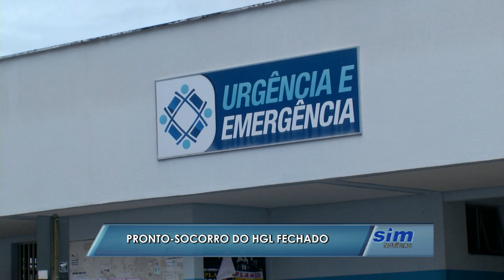Pronto-socorro do HGL está fechado